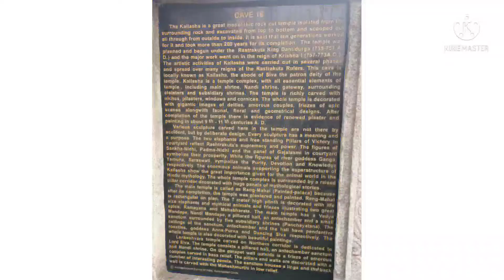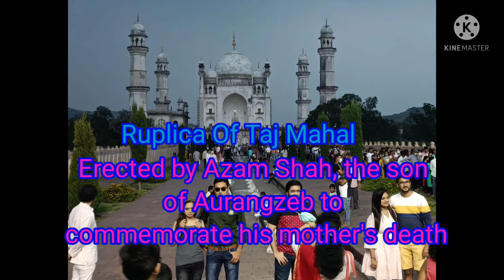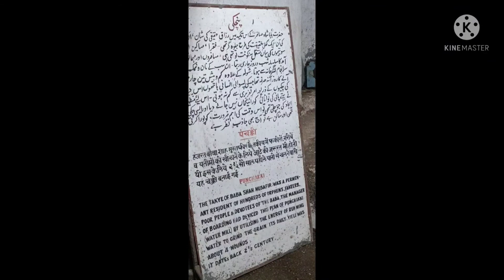Tour to Aurangabad I Minerva Das I JVM Vasind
Beautiful and Famous Places in Aurangabad:
Ellora Caves, Bhadra Maruti Temple, Grishneshwar Temple, Bibi Ka Maqbara, Panchakki.
We can cover these places in 1 day.